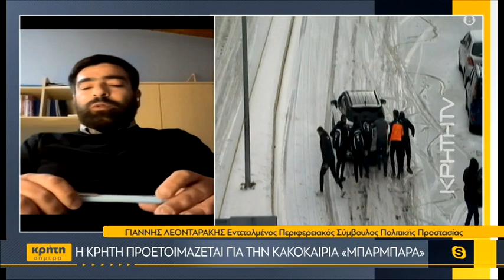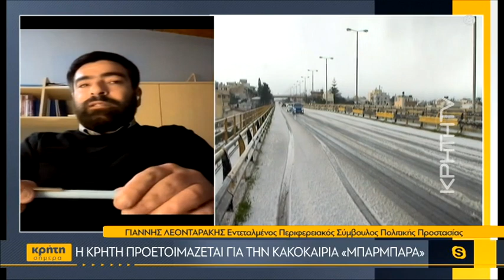Η Κρήτη προετοιμάζεται για την κακοκαιρία «Μπάρμπαρα»